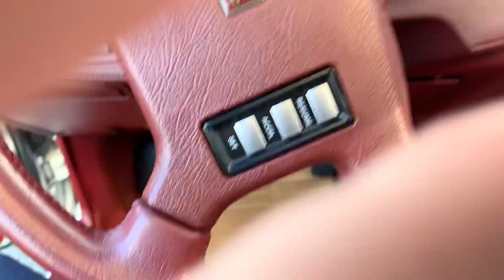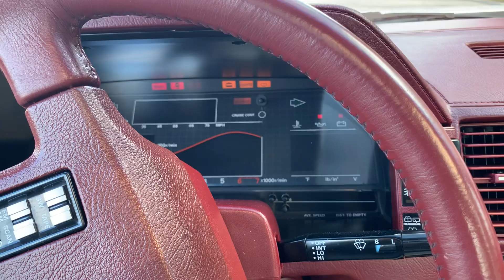1986 Nissan 300zx Walk-Around Video Start Up Tour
1986 Nissan 300zx. Roughly 106k miles. This car is an all original. Original paint and interior. Everything in this car has been meticulously maintained. Has been taken care of throughout its life and it shows.